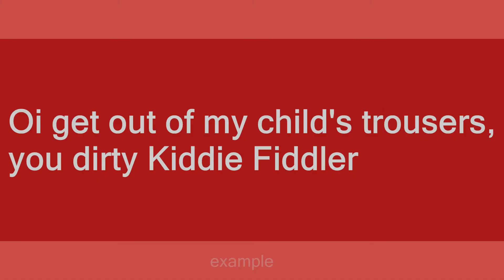Kiddie Fiddler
Slang flashcards: